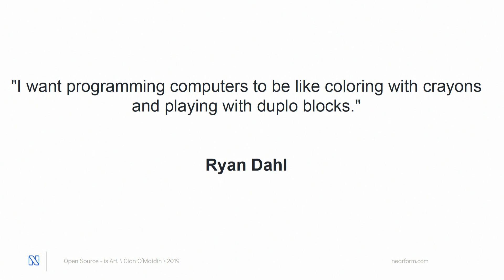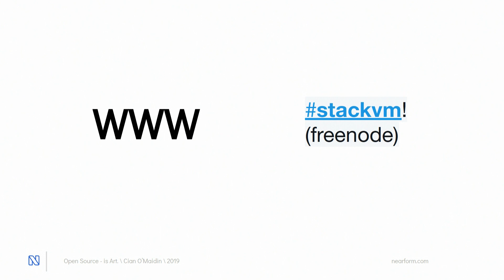Welcome Note, Cian O’Maidin CEO - NearForm